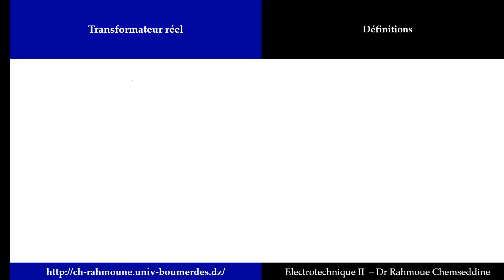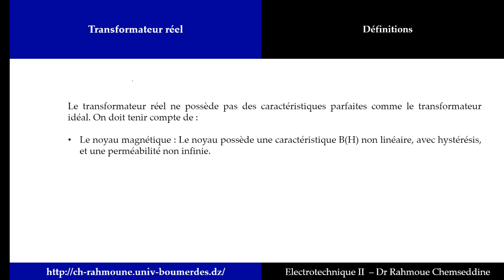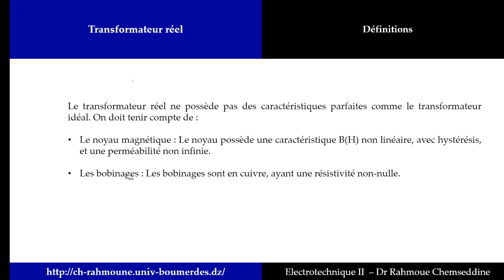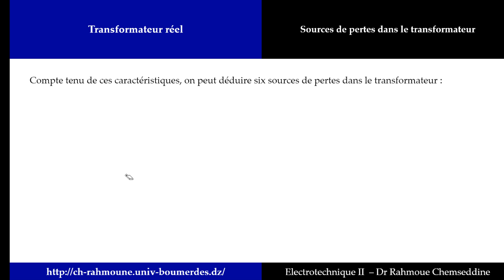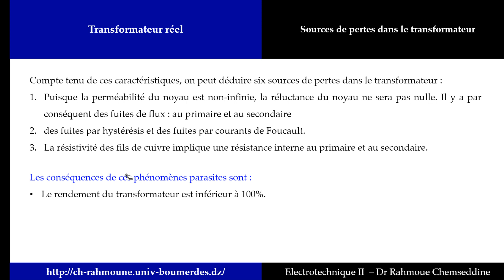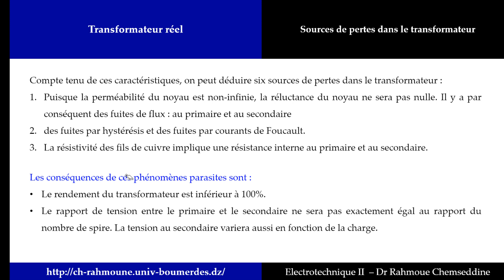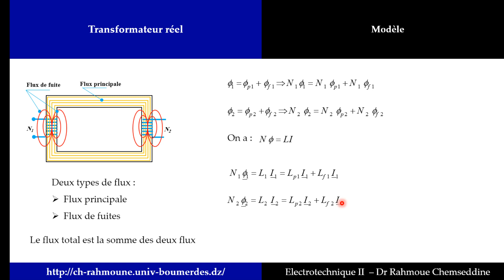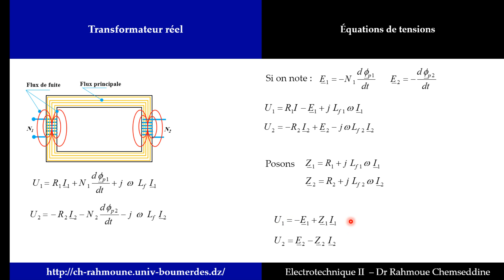Transformateur Monophasé (7), Transformateur réel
Cours d'électrotechnique 2 , Machines électrique
chapitre 1 : Transformateur Monophasé